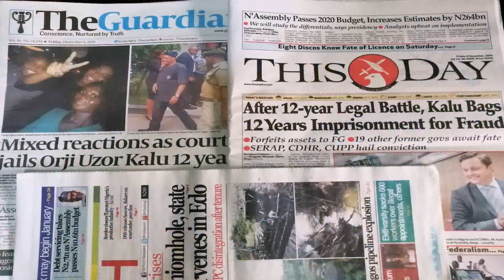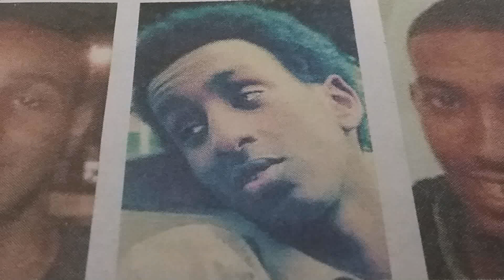Court Sentences Orji Kalu To 12 Years In Jail